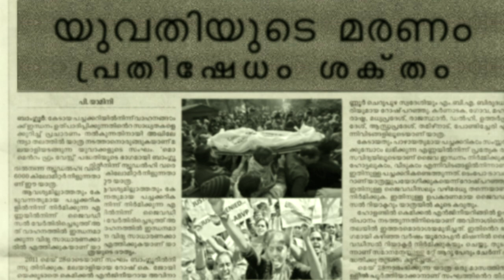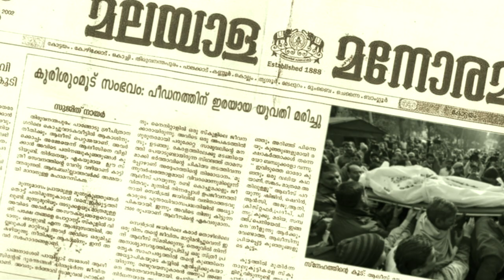Vizhiye (Director's Cut) from Smile the Musical by Varun Unni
Smile The Musical by Varun Unni

Produced by: Ananthalakshmi Productions
Audio Released by Tune 4 music group
Singer: Aravind Kottaram
Lyrics: Rahul Soman
Music produced, mixed and mastered by - Ashwin Sivadas

Director: Tony Joseph Pallivathukal
Cast: Aravind Kottaram, Sachin Cheriyan
Supporting Cast: Richy D. Alexander, Tom Mathew
Associates: Libin Varghese, Ahammed Kabeer
DoP: Tom Mathew
Asst. Dop: Kannan Gopalakrishnan
Editing: Rajesh Raju
Line producers: Shobin Das